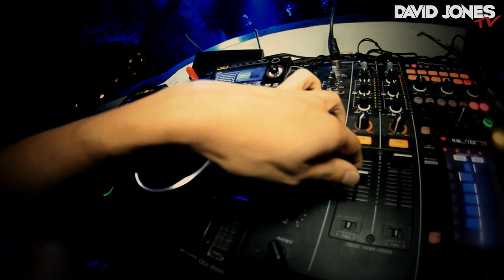David Jones @ Africana Famous Club (Closing Party)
David Jones @ Africana Famous Club For The Closing Party!

Video Editing by Enrico Venturi